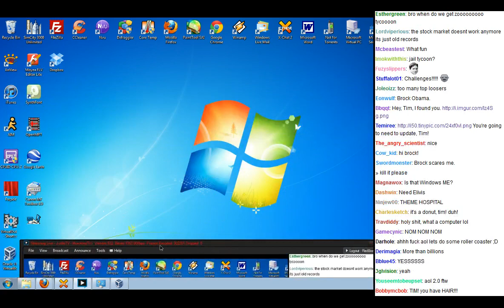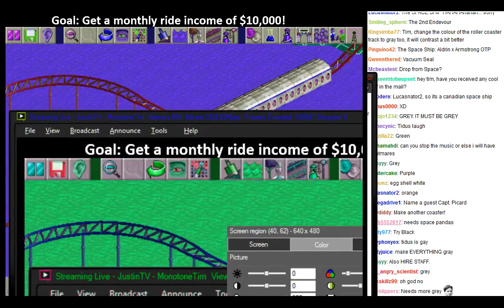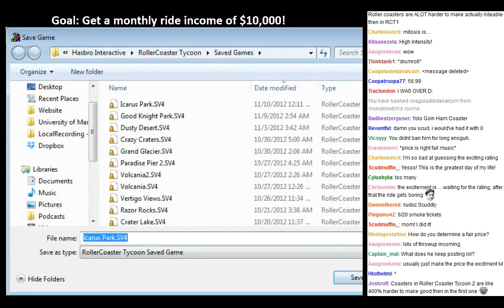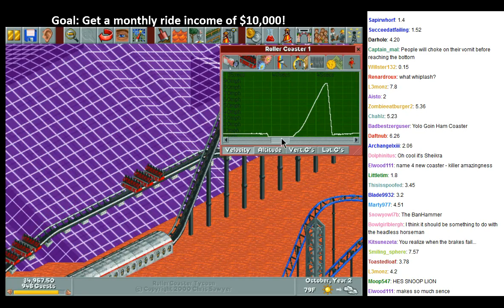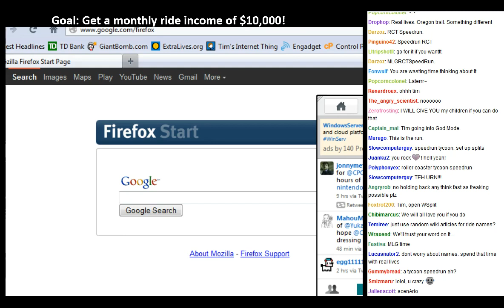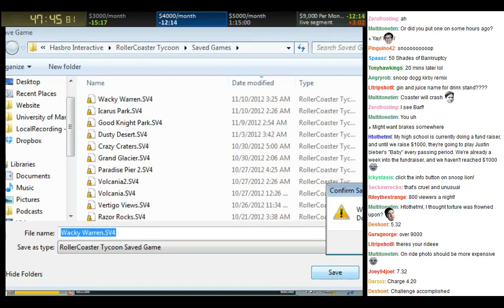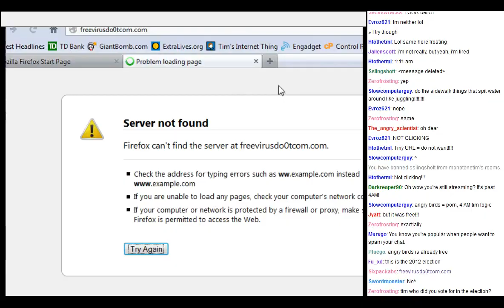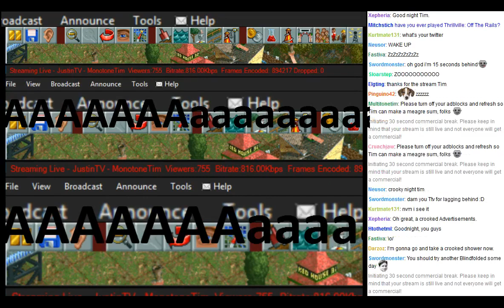MonotoneTim - RollerCoaster Tycoon Speedruns! - MonotoneTim Segment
Recorded live at TwitchTV, on September 10th 2012.

Jump to:
00:05:12 - Icarus Park
03:06:04 - Wacky Warren (Speedran)